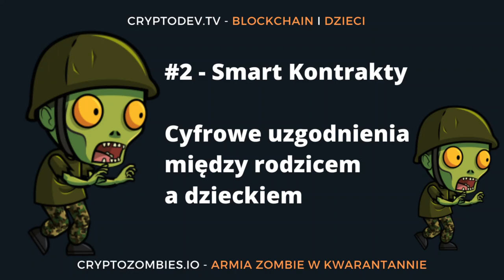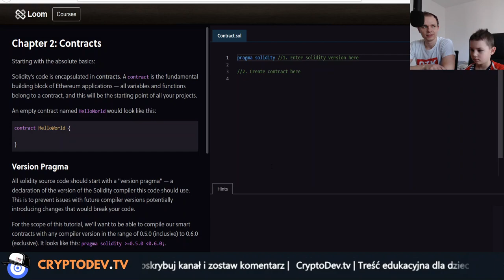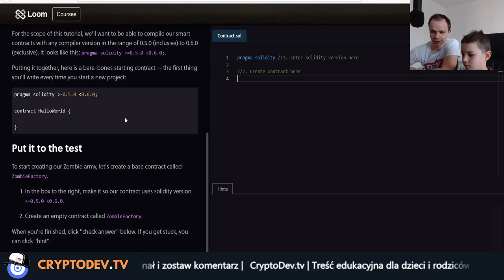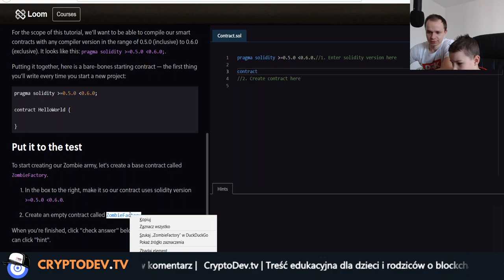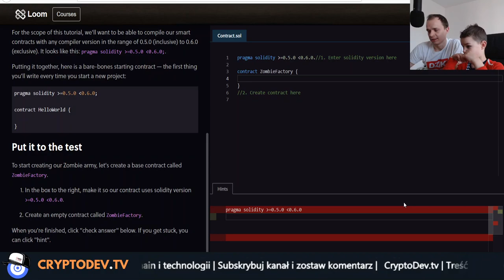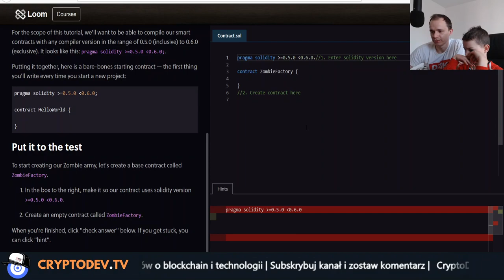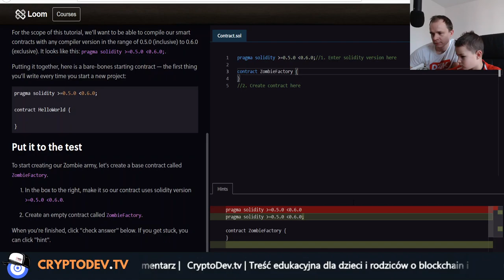#02 Kurs Smart Contract na ETHEREUM - Cyfrowe umowy - Co to jest? :)